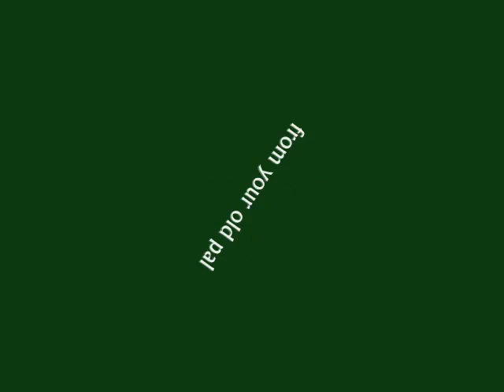happy vlogaversary kenrg!!!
Keep 'em coming Ken!